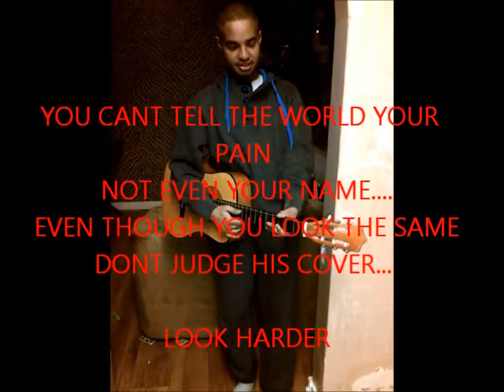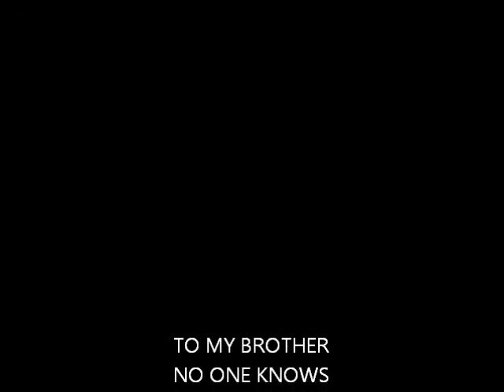TELLING YOU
A SONG I WROTE FOR MY BROTHER WHO HAS A DISABILITY
HE LIVE  LIFE NO ONE CAN UNDER STAND BUT HIM FROM THE OUT SIDE LIFE LOOKS SO HAPPY AND EASY BUT UNDERNEATH A TRAPED SOUL WITH NO COMMUNICATION
WHAT COULD IT FEEL LIKE WE DONT KNOW AND NEVER WILL